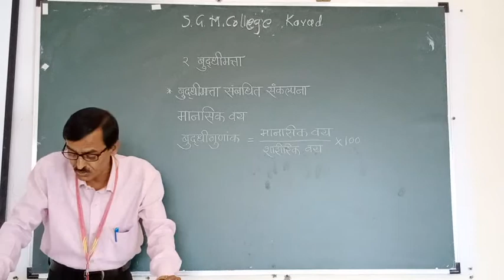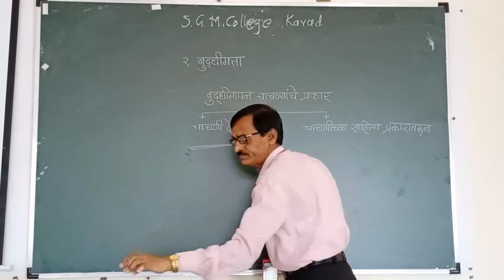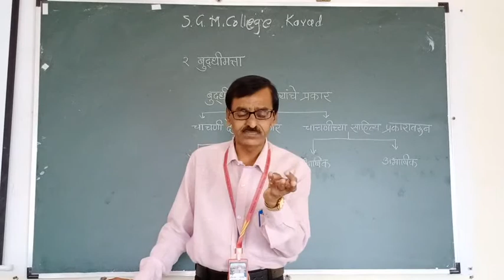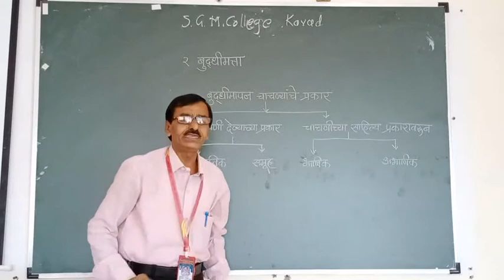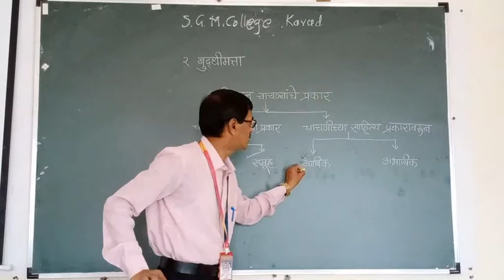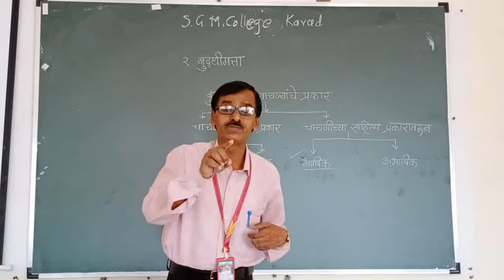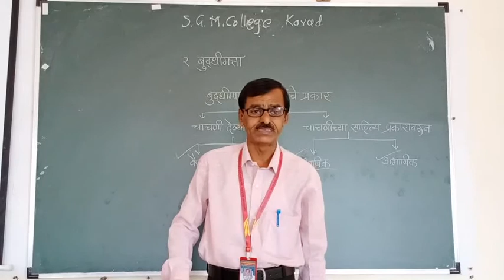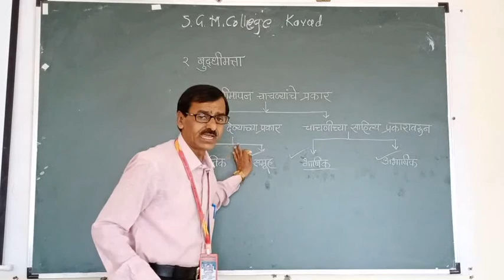5 T2 Intelligence concept & types